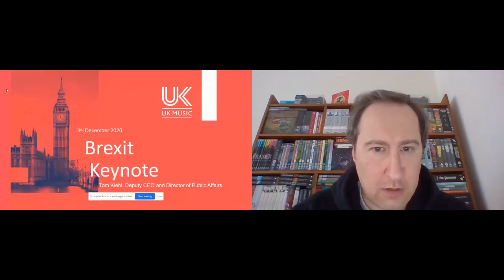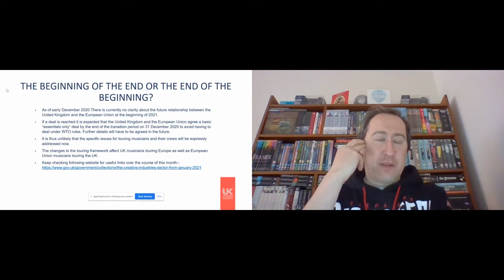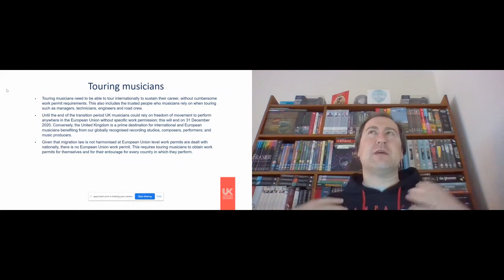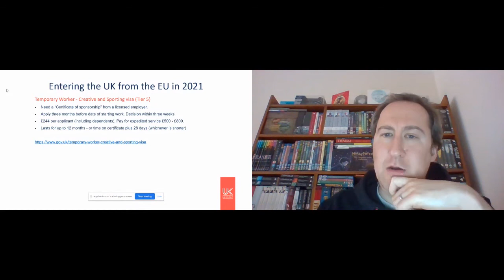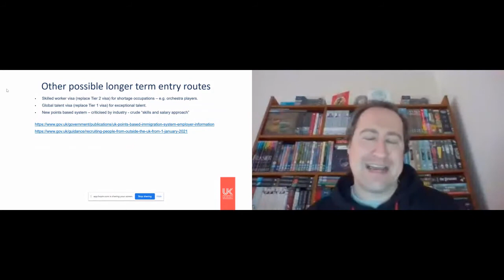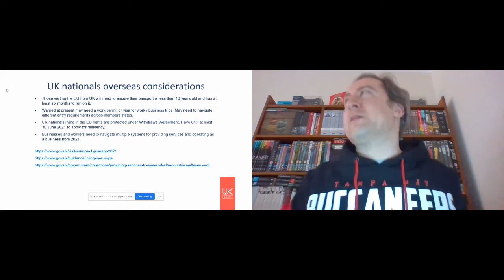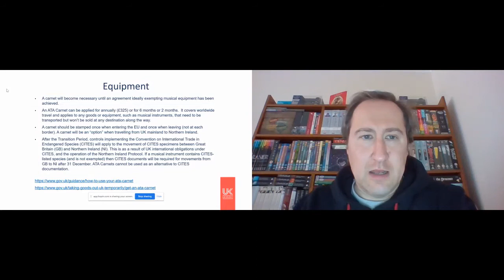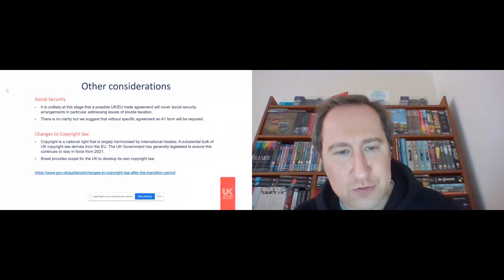Ja Ja Ja Nordic: WIRED - Tom Kiehl - Brexit Keynote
BREXIT KEYNOTE: Tom Kiehl - Deputy CEO & Director of Public Affairs, UK Music

The post-Brexit rules are by no means finalised, but any artist and team wanting to travel to and work with the UK from 2021 onwards needs to start planning for the future.

We’ll be joined by UK Music’s Tom Kiehl to share a Keynote of considerations for artists travelling to the UK from next year onwards - so if you’re an artist, manager, agent, booker, tour manager, then make sure to join us for this essential info.

Speaker:
Tom Kiehl - UK Music